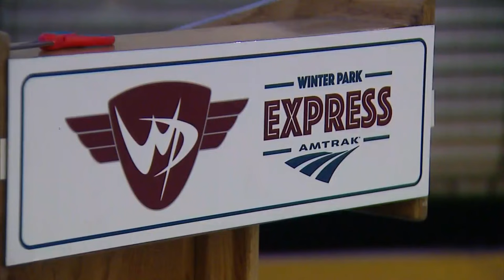Passenger rail service could return from Denver to Steamboat Springs to Craig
Passenger trains stopped running the rail line in 1968 but Union Pacific still runs industrial trains on the line.